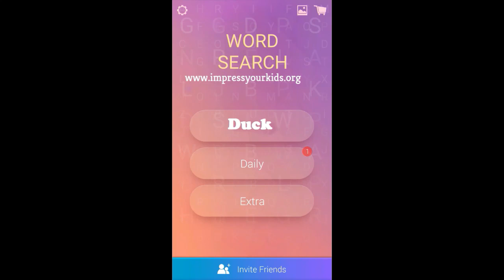Tall Tales Word Search Pro Answers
These are the words for Tall Tales Word Search Pro Puzzle. If you need help with any other puzzles do check